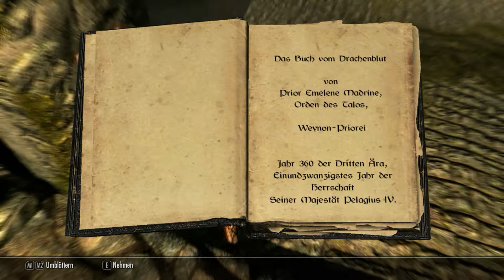The Elder Scrolls V Skyrim - Raus aus Helgen und auf nach Flusswald #002 [Gameplay German Deutsch]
LEBEN SIE EIN ANDERES LEBEN, IN EINER ANDEREN WELT
Spielen Sie jeden Charaktertyp und machen Sie, was auch immer Ihnen Spaß macht. Die legendäre Entscheidungsfreiheit und die Geschichte & Abenteuer von The Elder Scrolls wurden mit so viel Leben erweckt wie niemals zuvor